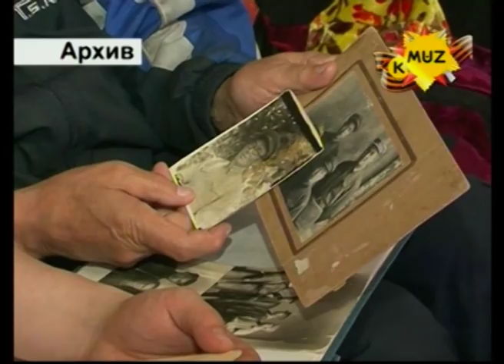Праздничный выпуск программы "KEFIR" посвященный празднованию 70 -летию ВОВ!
Праздничный выпуск программы "KEFIR! Поздравим в эфире многоуважаемых ветеранов ВОВ и весь народ песнями и стихами, трогающими душу...